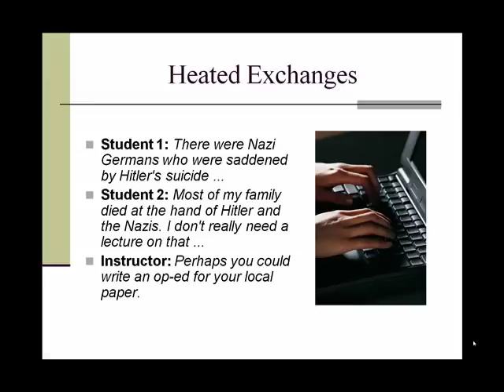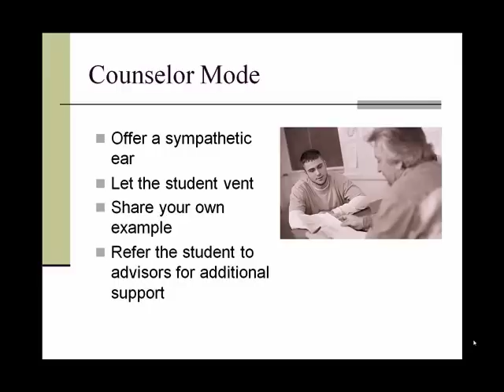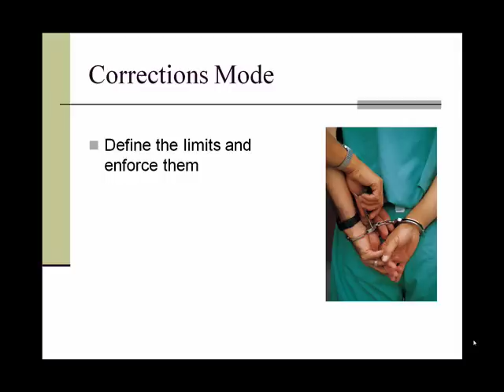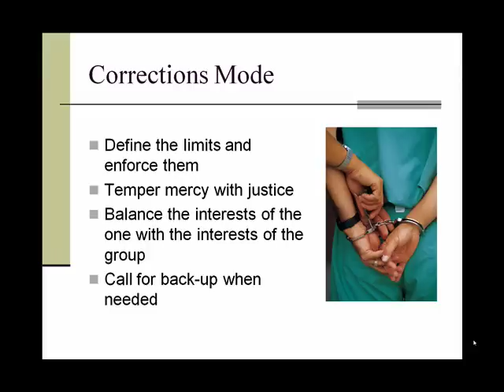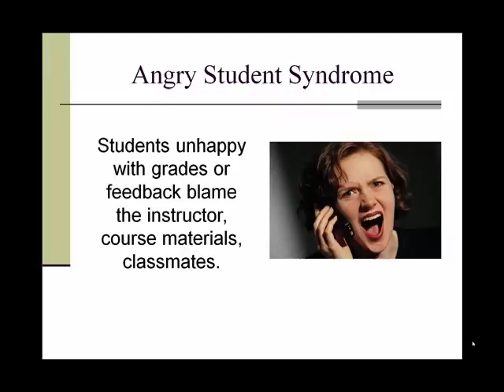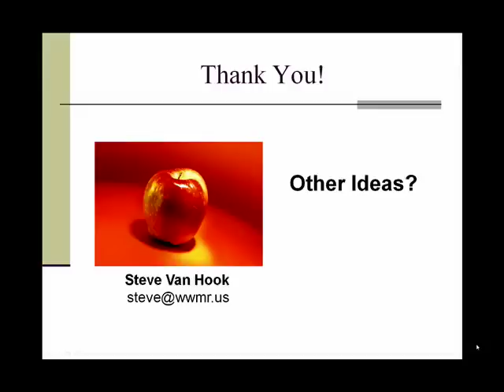Dealing with Disruptive Students (part 2)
Key strategies for handling disruptions in online and onground classrooms.